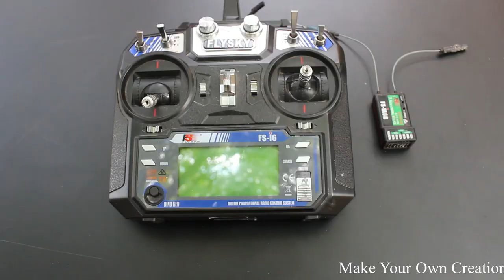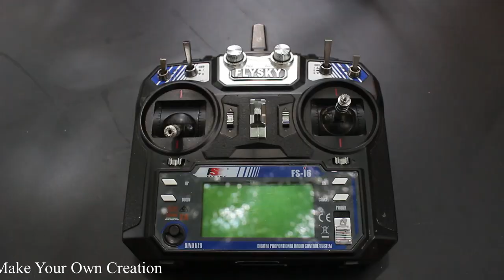How To Make a Boat - DC Motor Boat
Learn - How To Make a Boat - DC Motor Boat

12V DC GEAR MOTOR 30 RPM
12V DC GEAR MOTOR 60 RPM
100 RPM
1000 RPM
12 Volt LED Light =

Sunboard Sheet
2mm Thickness =
5 mm Thickness =

Battry
9V Rechargeable Battery 300 Mah Ni-Mh =
12 Volt Battery Charger =
Electric Soldering Iron =
9v battery connectors 10 pcs =